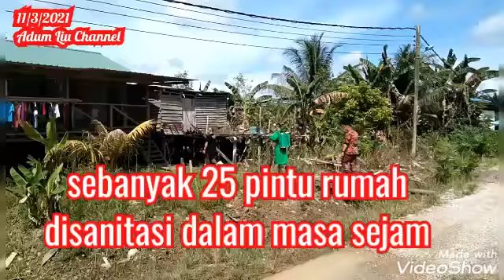Cegah C19 - sbyk 25 pintu, 166 penduduk Tr. Ayai lega